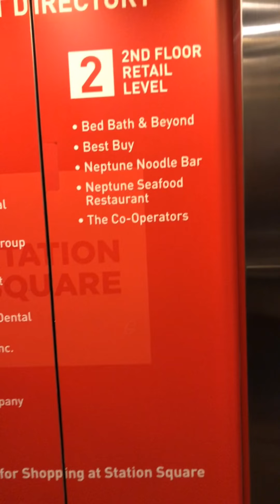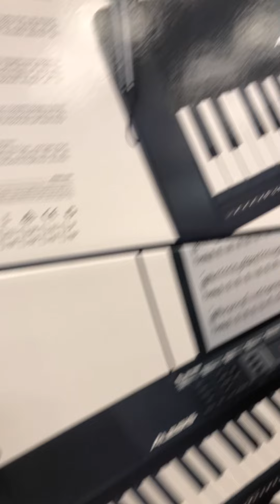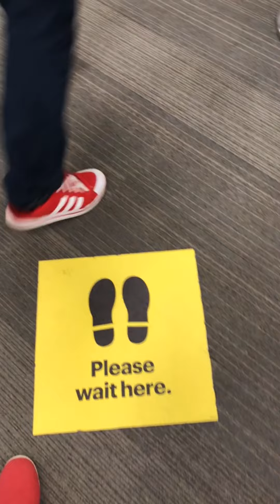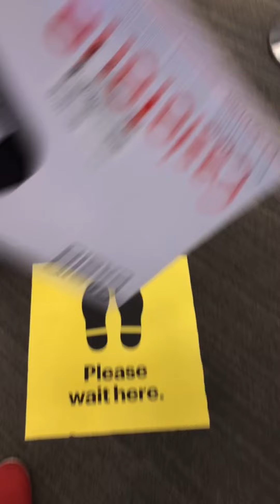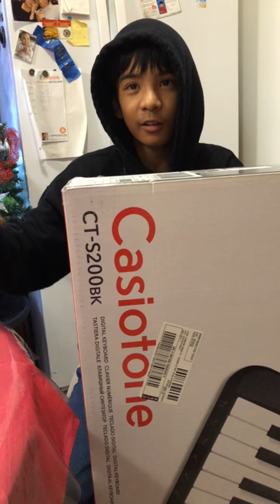ENCOUNTERED A BAD DRIVER! ..PIANO OUT OF STOCK! LUCKILY WE GOT ONE!